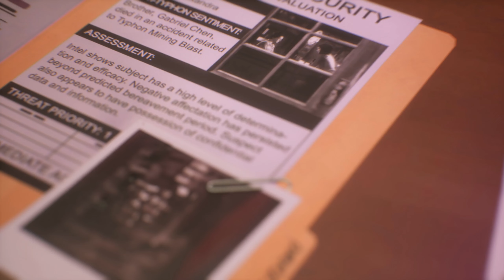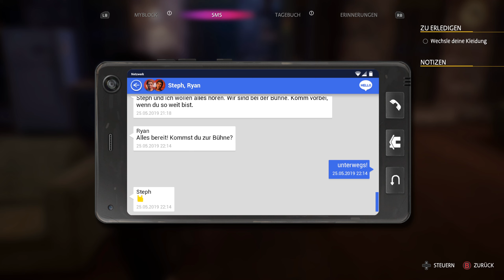Life ist Strange True Colors Kapitel 4 Gameplay 2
Willkommen bei Retired Gamerz. True Colors von Life is Strange als Gameplay. Unterhalten wird man über Stunden, mit einer tiefgreifenden und fesselnden Story. Ein Spiel das auch beim 2. oder 3. mal noch Spaß macht, denn auch hier beeinflußen Deine Entscheidungen das Spiel und seinen Verlauf, wie im Leben auch. Weitere Gameplays folgen :-)

Destiny2, Detroit Become Human, Battlefield 2042, Ryzen, Deathloop,The Medium, Star Wars Squadron, Live is Strange, World of Warships, Heavy Rain, Quantum Break, GTA 5 RP und mehr erwarten euch hier in QHD und UHD/4k

System Setup:
Monitor: LG HDR 4K
CPU: AMD Ryzen 9 5900X 12-Core Processor 3,7-4,8GHz
Grafik: Nvidia Gforce RTX 3080 10GB
RAM: 32GB Corsair Dominator Platinum RGB Ddr4-3200
Sound: Creative Sound Blaster Z und Focusrite Scarlet 8i6 3rd Gen
Mainboard: ASUS ROG Strix X570-F Gaming
Speicher: 2TB Crucial P2 SSD, M.2 und 4TB Western Digital WD Black SATA III HDD
System: Win11